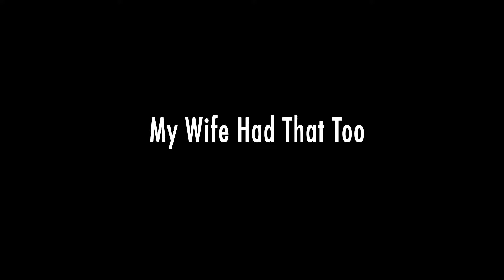My Wife Had That Too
Sometimes, no matter how much information we give our patients, they still don’t get it. Here is a surefire strategy to get our doctor message across.

Dr. Scott Abramson is a physician with the Kaiser Permanente Medical Group in Northern California where since 1979 he has specialized in Neurology. During that time, he has heard a lot of stories. These are some of them.